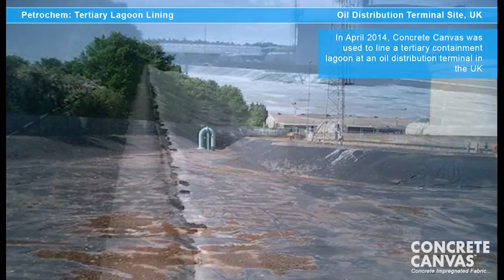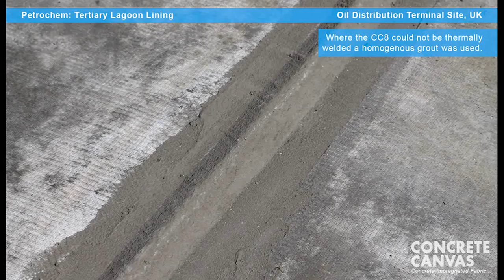Concrete Canvas (CC) Lagoon Lining - Oil Distribution Terminal Site, UK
In April 2014, Concrete Canvas (CC) was used to line a tertiary containment lagoon at an oil distribution terminal site in the UK. The lagoon had originally been lined with a butyl rubber liner, which had degraded through its 15 year life through weathering, puncture and UV damage.